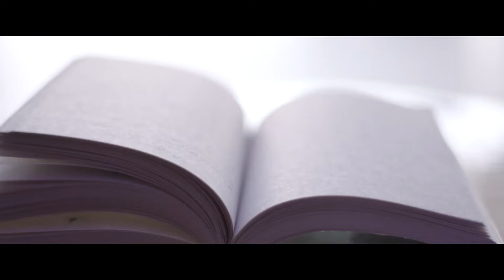برومو برنامج ناجحون.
يستعرض البرنامج في كل حلقة ثلاث قصص سعودية على شكل سلسلة وثائقية.